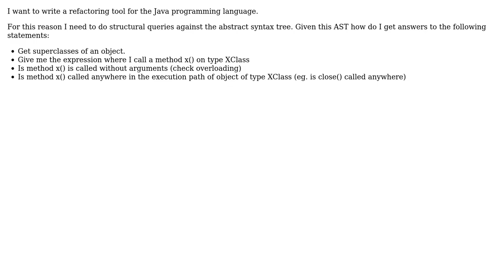Software Engineering: Query Language for Java Code Analysis (2 Solutions!!)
Software Engineering: Query Language for Java Code Analysis

With thanks & praise to God, and with thanks to the many people who have made this project possible! | Content (except music & images) licensed under CC BY-SA | Music | Images & others | With thanks to user user11171 user matcauthon user James Anderson user gnat and the Stack Exchange Network Trademarks are property of their respective owners. You are responsible for your own actions.